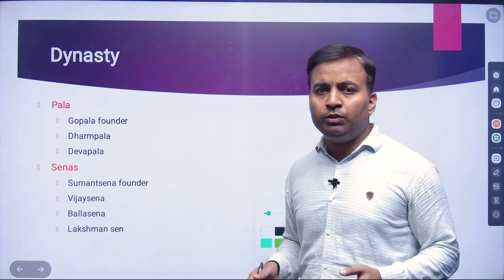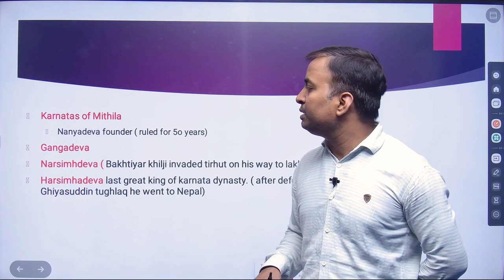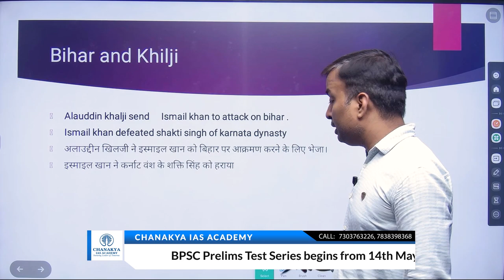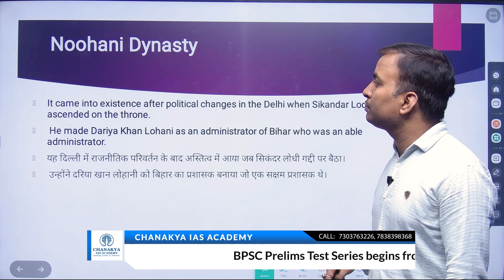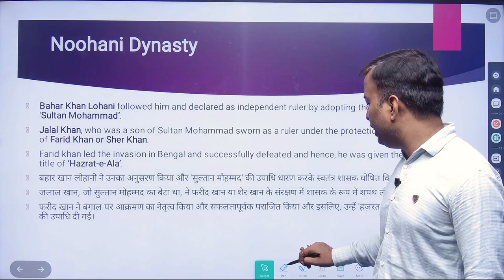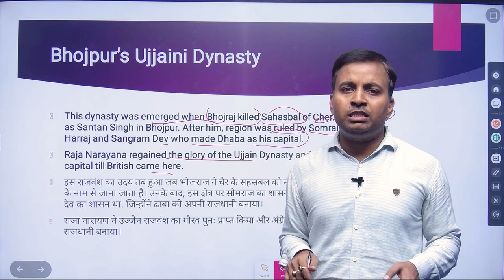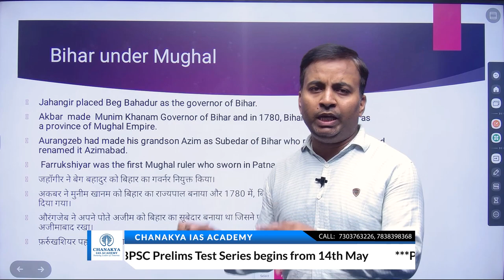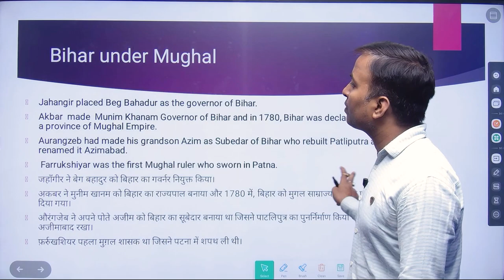69th BPSC PRELIMS ABHYUDAYA CRASH COURSE - BIHAR SPECIAL THEME - BIHAR MEDIEVAL HISTORY